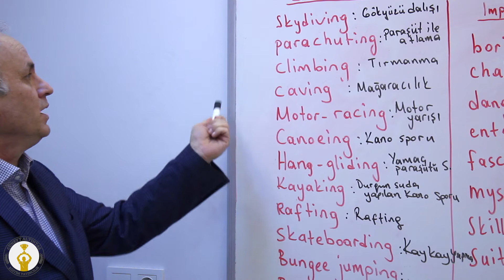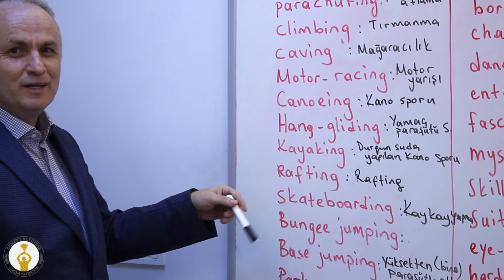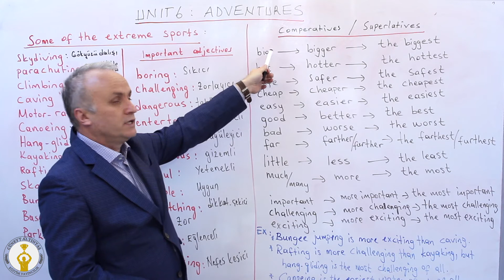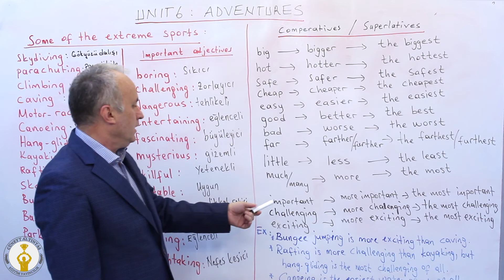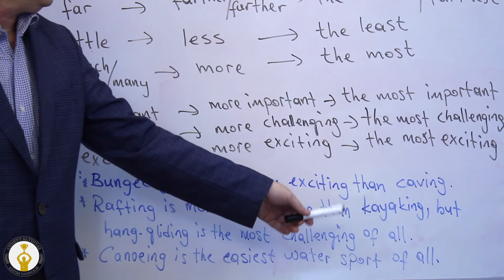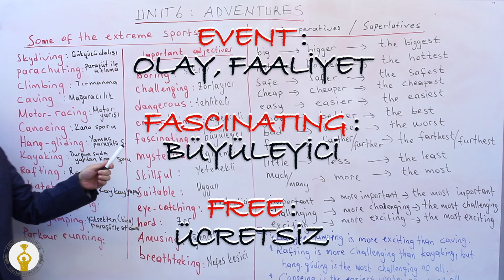LGS - İngilizce - Unit 6 Adventures 1/3